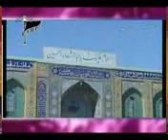قصیدہ مولا علی دا